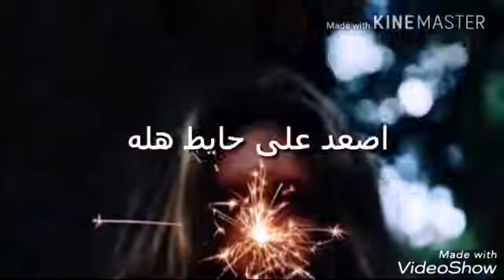❤احبه ومن حبي إله كل يوم اسوي مشكله ❤